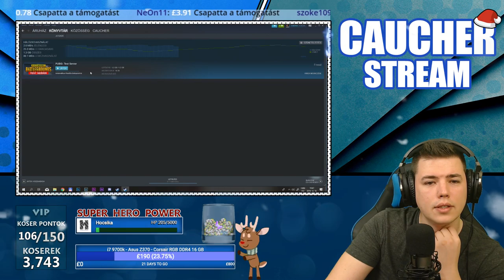PUBG Havas Map - 18.12.10